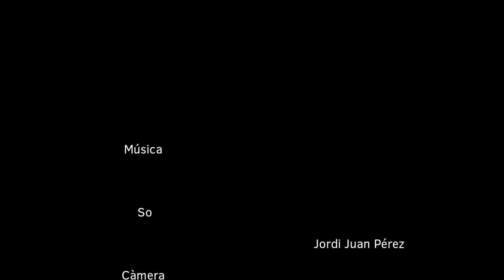La Xafigà en la Fireta de Sant Antoni de Muro 2016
Lliurament del IX Concurs de Composició per a Dolçaina i Percussió Poble de Muro, el dia 16 de gener de 2016
0:00 Roser (Toni Vidal)
8:51 Hefèstica (Fernando Campos Valdés)
11:27 Palindròmic (Oscar Calatayud Gómez)
22:16 El Bou de Foc (Rubén Penedés)
27:08 Sorripapa (Adán Bernabeu i García)
33:45 Andrea (Saül Gómez Soler)
37:29 Cor i Ànima (Toni Lloret)
40:50 Ventall Obert (Josep Basset)